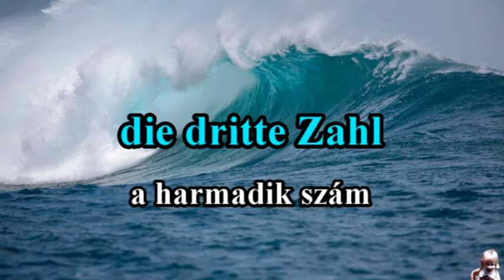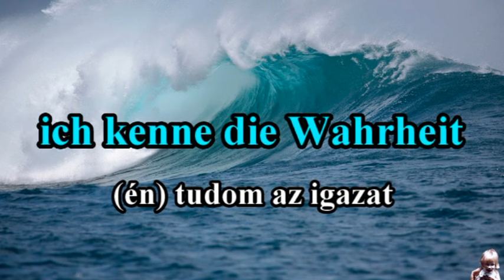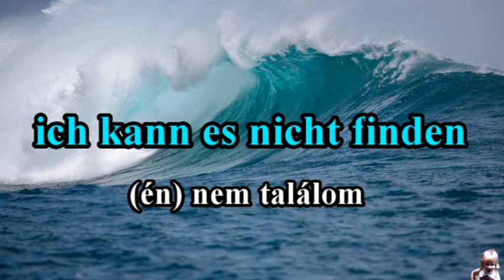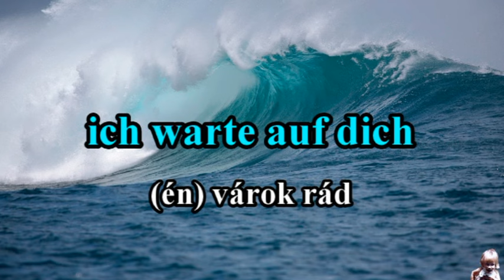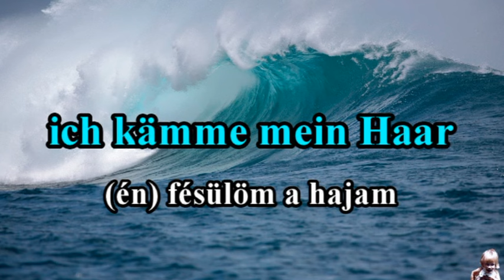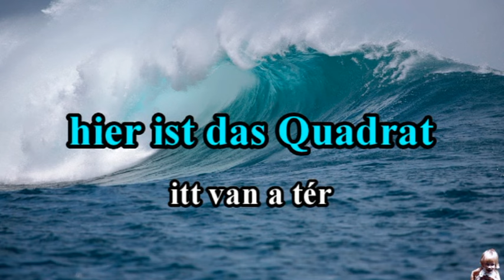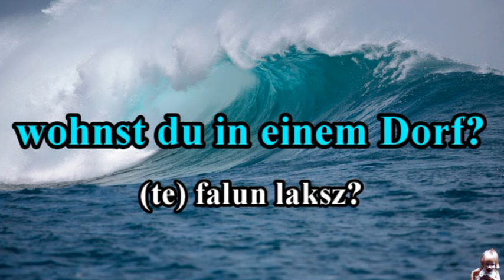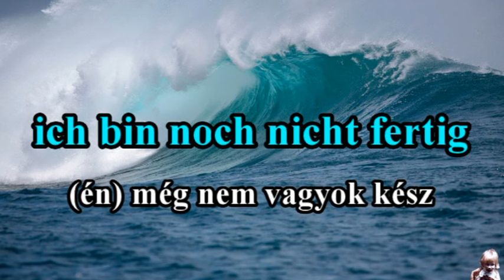Német kifejezés szótár 3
Német  kifejezés szótár 3.rész